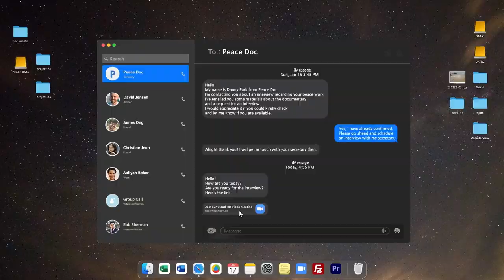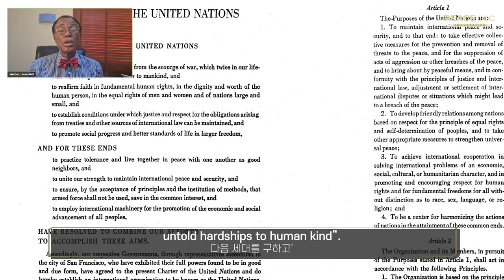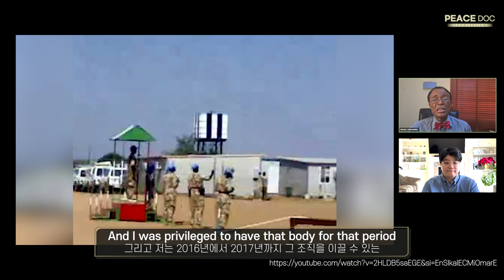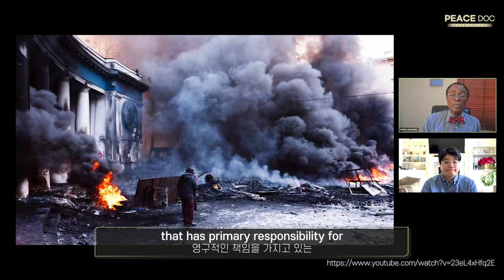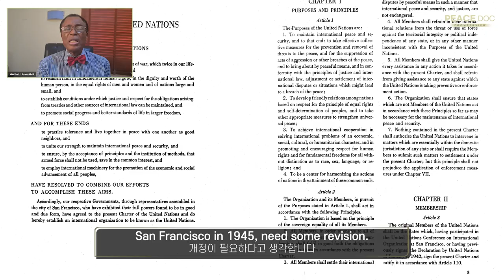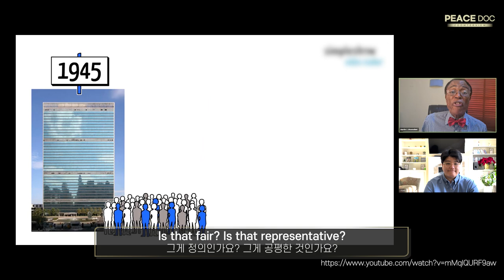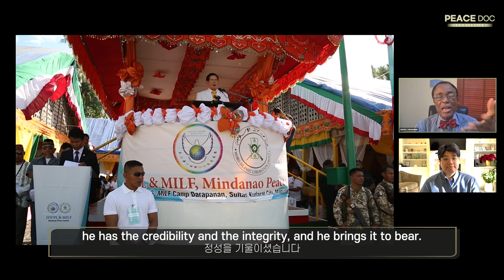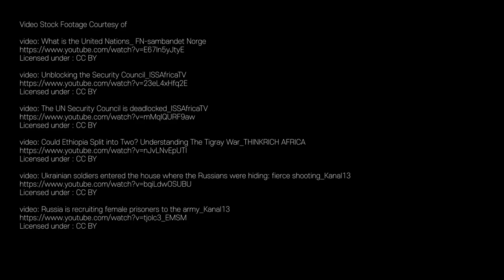[Non-Face-to-Face PEACE INTERVIEW] Amb. Dr. Martin I. Uhomoibhi (평화 줌터뷰_마틴 우호모이비)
Amb. Martin Uhomoibhi, a diplomat who has represented the country for 30 years and a president of the UN Human Rights Council who has played many roles for peace at the UN, through his professional insight, we will hear about the direction the UN should go for world peace and the value of the DPCW and the 1.24 Mindanao Peace Agreement.

30년간 나라를 대변한 외교관이자 유엔에서 평화를 위해 많은 역할을 수행했던 유엔 전 인권위원회 회장인 마틴 우호모이비, 그의 전문적 식견을 통해 세계 평화를 위해 유엔이 나아가야 할 방향과 DPCW와 1.24 민다나오 평화협정의 가치에 대해 들어본다

0:12 Introduction
03:50 The role of the UN
05:58  His job at the UN
07:40 The direction the UN should go
12:04 HWPL World Peace Summit
13:56 Value of DPCW
20:00 About the 1.24 Mindanao Peace Agreement
21:27 About the war between Russia and Ukraine

0:12 소개
03:50 유엔의 역할
05:58 유엔에서 맡았던 일
07:40 유엔이 나아가야 할 방향
12:04  HWPL 9ㆍ18 평화 만국회의 기념식
13:56 DPCW의 가치
20:00 1.24 민다나오 평화협정에 대해
21:27 러시아와 우크라이나 전쟁에 대해

※ The above video is about peace and peace activities, so please be careful not to make groundless rumors, abusive language, and malicious comments that may be subject to legal action.

※ 이 영상은 평화와 평화 활동에 관한 영상으로 비방, 욕설, 명예훼손, 허위사실 유포 등과 같은 악의적인 댓글은 자동 삭제됩니다.